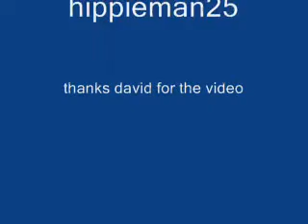sapporo remix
just a fun remix of sand457 video